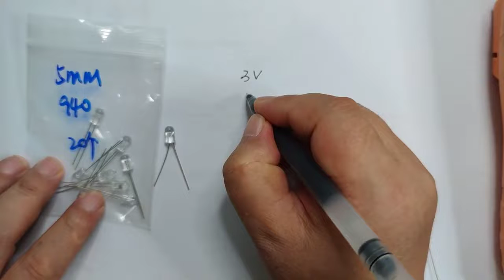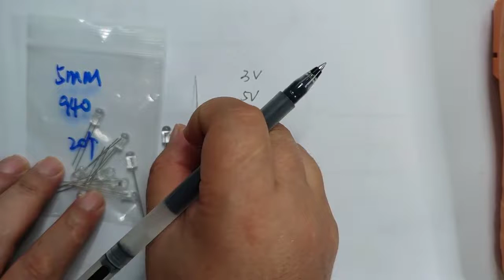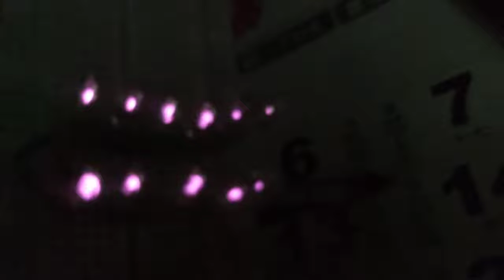2021 08 11 11 23 54用940红外灯珠做夜视仪，走夜路看的清清楚楚，我告诉你详细方法